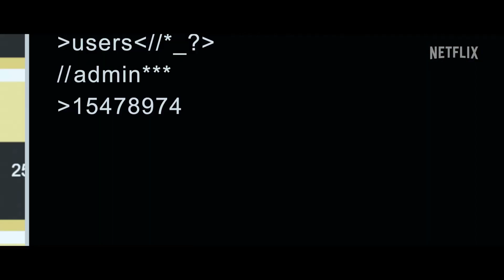Olhar Indiscreto - Trailer Oficial - Netflix